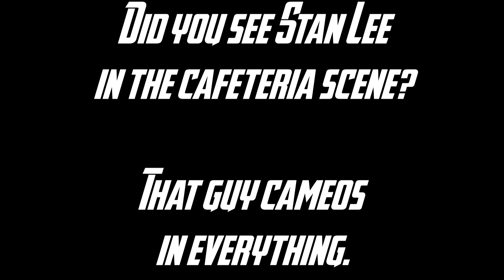LEGO Avengers: Age of Ultron - Hulkbuster Mishap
How does Bruce Banner really feel about Tony's Hulkbuster suit.

Special thanks to two of my best friends for playing characters in this.